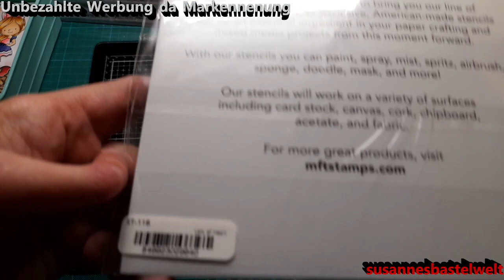Kreativ zu 3 Mini Slimline